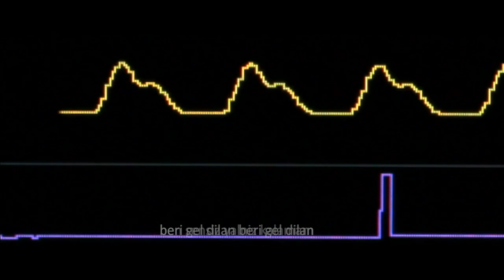Tarak Music - Were Dilan - Official Video 2014 HD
Tarak Music - Were Dilan

Musicproduction:
Studio: MM-Recording&Sounds
Music Director: Murat Magzalci
Arrangeur: Volkan Topsakal
Recording/Edit/Mix: Murat Magzalci
Mastering: Modo Bierkamp
Baglama: Motor Ali Yilmaz
Solo Keman: Sendur Güzelel
Ney: Eyüp Hamis
Yayli Grubu: Istanbul Strings
Gitar: Erdem Sökmen
Bass: Ismail Soyberk
Perküsiyon: Ömer Arslan
Cover: Kenmedia
Photograph: Heval Celik
Text: Tarak Music (+491520/8314433)
Melodie: Tarak Music

Videoproduction:
Medya Filmprodution
Regie/Derhener: Serhat Kaska
Kamera: Tobias Freyer
Sound&Licht: Mahsum Akyel
Making Of: Mahsum Akyel
Location: Heka-Möbel Nienburg

Darsteller:
Sänger: Hamit Tarak
Dilan (Kind 1992): Selina
Dilan (Erwachsen 2002): Model
Junge (Kind 1992): Ilhan
Junge (Erwachsen 2002): Aslan
Junge (Alt 2014): Yakup
Eltern Dilan: Cemal&Hediye
Bruder Dilan: Murat